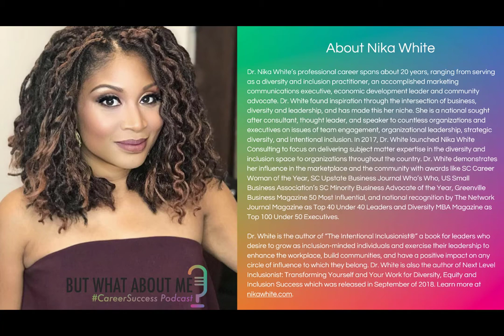How to Create Workplace Inclusion with Dr. Nika White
INNER CIRCLE
Ready to work with me?
We are not your average virtual career coaching program. In fact, there’s nothing typical about our style and approach—from the topics we discuss to the way we teach you to acknowledge and go after your goals and desires. We show you that you have value and teach you how to leverage your value.
Join me in the Inner Circle today so you can make this the year you BET ON YOURSELF.

In this episode, we speak with Dr. Nika White about how you can become intentional about inclusion in the workplace. Nika’s approach to Diversity & Inclusion is not the typical discourse of D&I is important because D&I is important, instead she sees being “inclusion minded” as a leadership competency that everyone should exhibit. Nika truly unpacks what it means to be an intentional inclusionist and offers strategic ways you can rally for an inclusive work environment. You can learn more about Dr. Nika White

If you want to listen to the audio podcast, head over to our soundcloud

Episode Highlights:
[3:53] What is mean to be an intentional inclusionist
[5:30] Best practices on how to be intentional
[9:50] Why we should eradicate the words D&I
[15:20] The importance of assuming positive intent
[19:40] When to address unconscious bias
[24:51] The issue with “I don’t see color”
[25:36] Embracing tokenism
[29:00] How you can evaluate a company's level of inclusion

GET YOUR FREE RESOURCES (BELOW):
PODCAST: Download the But What About Me? Podcast is an insightful and motivating career advice podcast that aims to be a solution-oriented sound hub that addresses the obstacles underrepresented job seekers experience during their career journey.
GUIDES: Get access to free resources to support your job search Includes
• The World’s Best Career Advice
• 25 Common Interview Questions (+ Top Notch Answers)
• The Miseducation of the Underrepresented Job Seeker
• 10 First Rate Resume Tweaks (That will make you a recruiter magnet)
• 10 Amazing Questions to Ask During Your Interview
• Career Advice for Underrepresented Populations